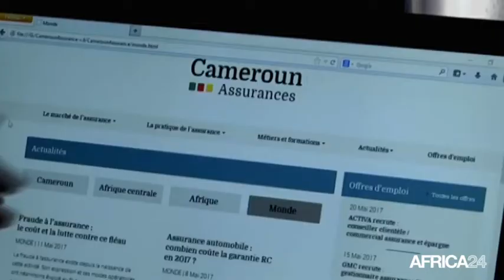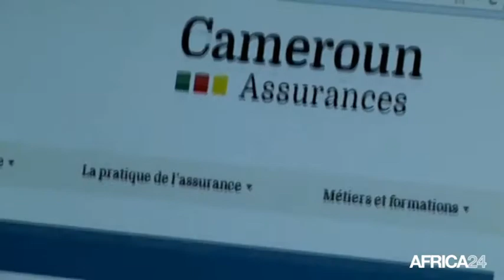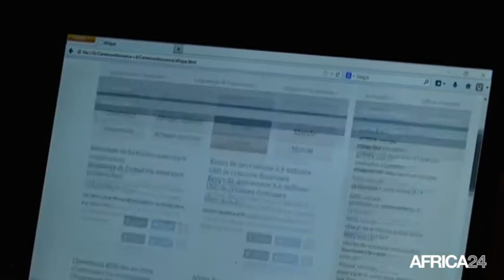Cameroun, LE DIGITAL AU SERVICE DES ASSUREURS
Société, Comment optimiser les offres de service et booster le taux de pénétration de l’assurance via les nouvelles technologies ? C'est la problématique qui a sou-tendu les travaux de la première édition d'ASSURTECH ce mercredi 31 mai 2017 à Douala au Cameroun. Un événement qui vise à développer le secteur des assurances par le digital. Reportage